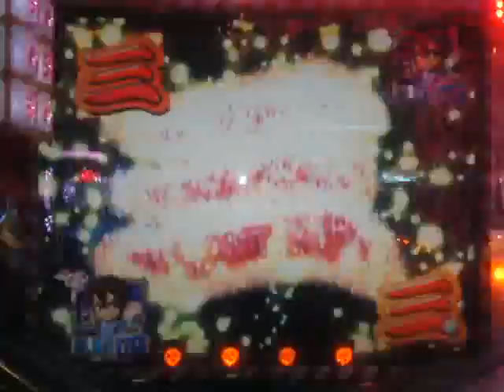茨城県かすみがうら市～千代田健康センターパチンコゲーム～夏祭り～ジッタリンジン～JITTERIN'JINN～イカ天バンド。下妻和柄金髪夫婦・大工・代行・みよちゃん。茨城県石岡市きみチャン寝る劇場。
夏祭り当たりジッタリン・ジン。千代田健康センターに来ていた、八百屋・喧嘩出禁・マスク女・ヤクザ・たかり・やりまん・やりちん・刺青タトゥー・ダンプトラック運転手・年金生活護・金持ち・工務店・大工棟梁・タクシー代行運転手・元自衛隊・教習所所長教官・そば屋・不倫関係・極道・日立系・下妻金髪和柄夫婦・不動産屋・ダンス教室先生・飲み屋＆ママ・マダム・未亡人・シングルマザー・外人・密会・マスク女・お子様・色々なおばちゃん達元気かなぁ～、まさか閉店するするとはねぇー、日曜日のビンゴ大会など、なつかしいですねぇ〜。
当時はパチンコゲーム・２４時間電源入れっぱなし２４時間打てるので、爆連や出ない時は、深深で、はんぱねぇ～です、年中１休で２４時間台をリセットしないで回し続けると、凄い事がおきますねぇ、徹夜でパチンコゲーム出来て、１枚５００円分メダルの頃が懐かしい、それから１枚３００円分になって、沢山メダル持っていた人も店じまいで、慌てて使ったりして、なつかしいですねぇ～。現金メダルゲームの「スターラッシュ（ピエロ）」のビリビリジャックポット大量メダルゲット